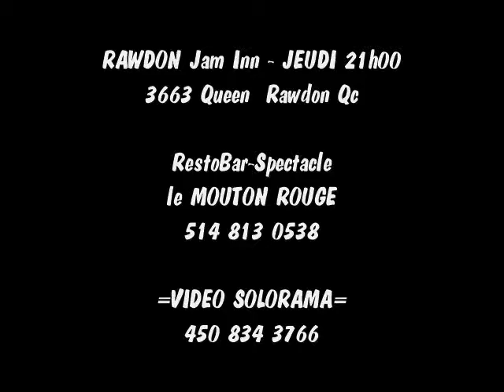Thrill is Gone - JamInn Houseband avec Dominique et Solo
RAWDON Jam Inn 25fev16 - JEUDI 21h00 3663 Queen  Rawdon Qc
RestoBar-Spectacle le MOUTON ROUGE 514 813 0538